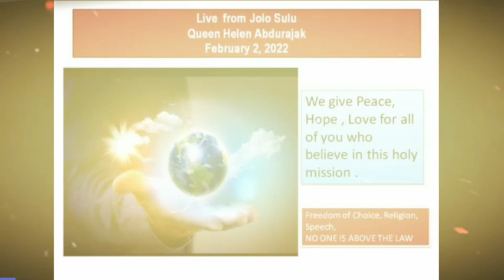KALAYAAN AT KARAPATAN NG BAWAT ISA AY HINDI DAPAT MAKUHA NG IBA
"TUMINDIG SA KATOTOHANAN UPANG SA HULI AY HINDI MAPAHAMAK"